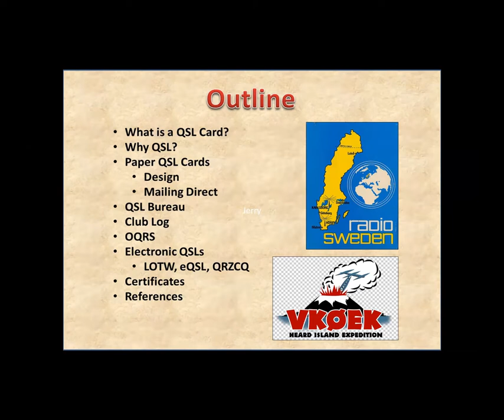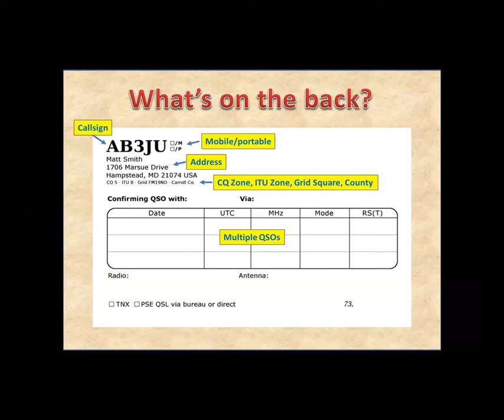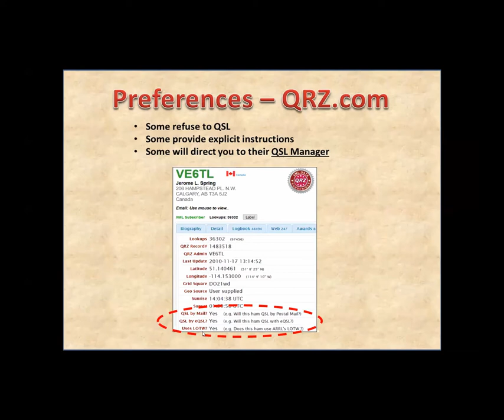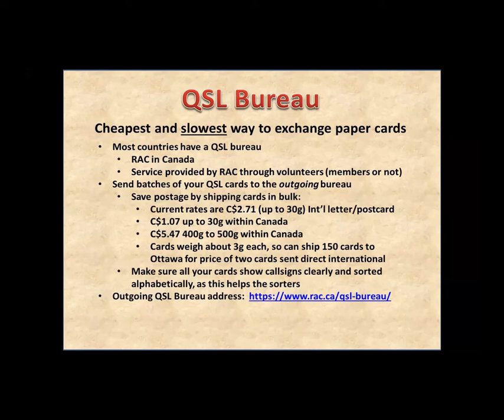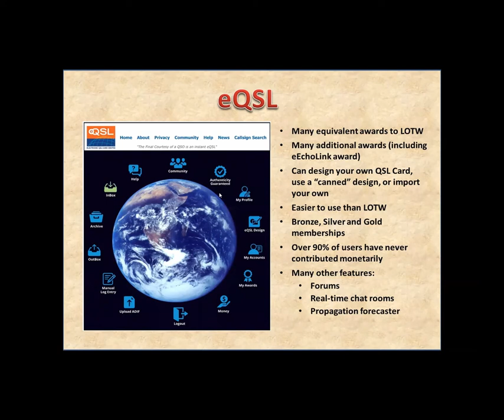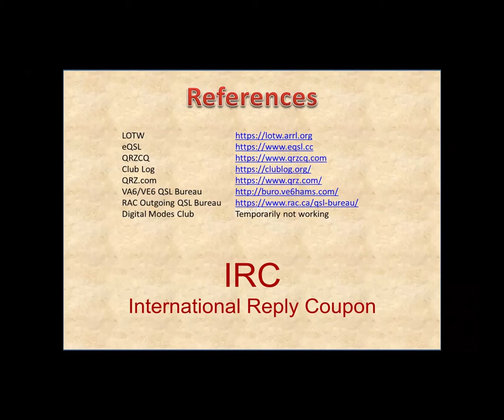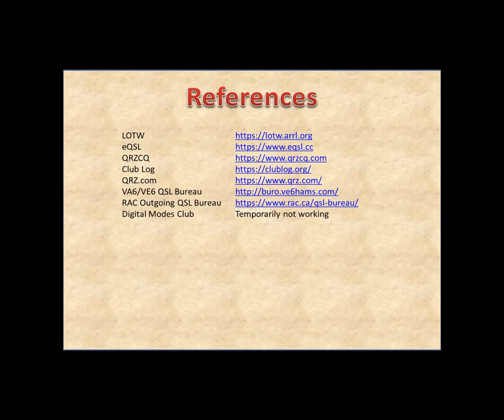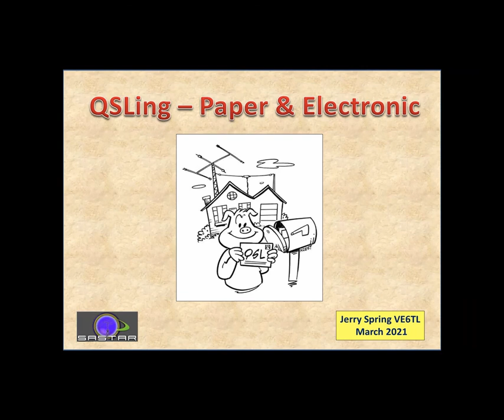QSLing - Paper and Electronic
Presentation on QSLing - Paper and Electronic.
Presented to SASTAR by Jerry VE6TL on March 22, 2021.